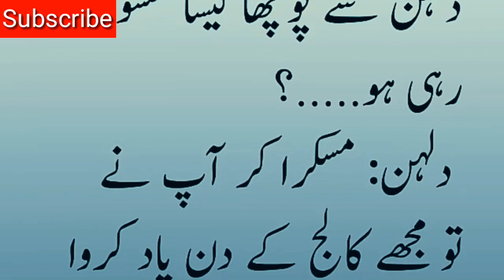Funny Jokes Shadi ke din @felipeneto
aj ka lateefa new video